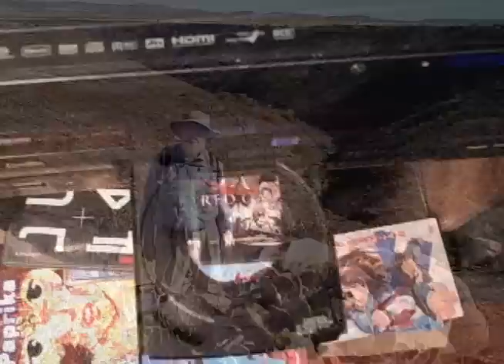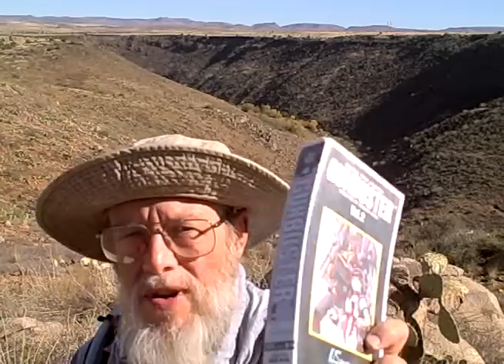Grumpy Jii-san revisits a classic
Grumpy Ojii-san's been watching cartoons for a long time. When he sees something he likes, he wants to tell people about it. When he sees something he doesn't like, he want's to gripe about it.  And sometime he doesn't know what to think.

This time, the narration was shot overlooking the canyon of Badger Springs, in Arizona's Agua Fria Wilderness Area.

Grumpy Ojii-san gives his opinion of the classic anime OVA series "Gun Buster - Aim for the Top!"

Originally inspired by comments about the show on SOSBrigadeFilms's vlog.

Coming soon: Grumpy Ojii-san's opinion of "GunBuster 2".